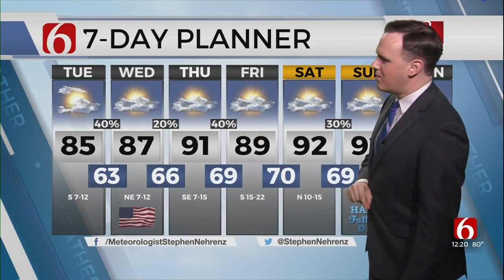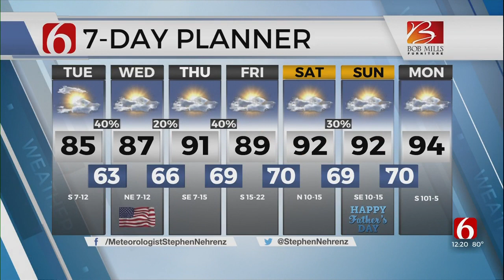Tuesday Afternoon Forecast With Stephen Nehrenz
Stephen Nehrenz is in the Bob Mills Weather Center with a look at our Tuesday afternoon forecast.